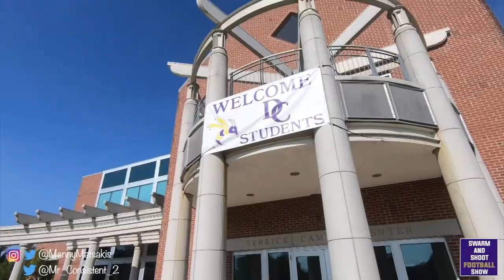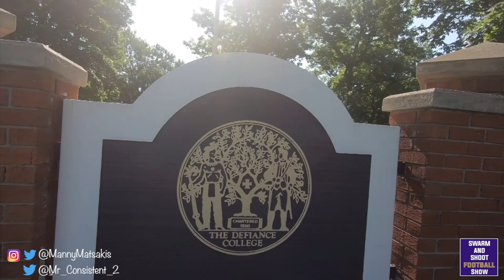Episode 5: Defensive Back Coach Jovon Johnson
In this episode Coach Matsakis interviews the Defensive Backs Coach Jovon Johnson. Coach Matsakis and Coach Johnson talk about how they met and why Coach Johnson got into coaching. Coach Johnson had recently completed a 13 year career in the CFL and the NFL.

Navigational Highlights

0:00- Introduction of Coach Johnson
0:36- How coach Johnson got into football
1:30- Leaving hometown to go to Iowa
2:40- From College to the Pros
4:40- Coach Matsakis and Coach Johnson talk about the CFL
6:00- CFL Rivalries
8:43- Top Receivers in the CFL
10:50- CFL Branding
13:20- Difficulty of Playing Defense in the CFL
15:05- Commercial Break
16:20- Football Coaching Convention
19:00- What Coach Johnson wants in a Defensive Back
22:20- Mindset and getting it across to the youth
24:50- DB slogan
25:30- Contributing to Defiance
28:20-  Coach Johnsons Roommate
30:20- Wrap Up